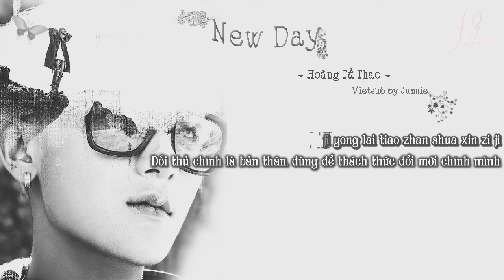[Vietsub.Pinyin][Lyrics] New Day - Z.Tao Hoàng Tử Thao 黃子韜